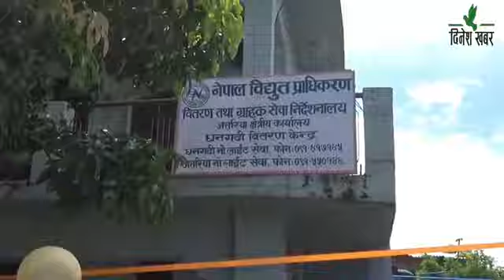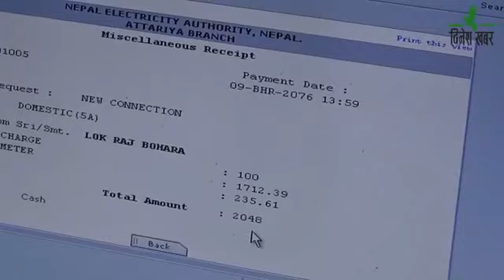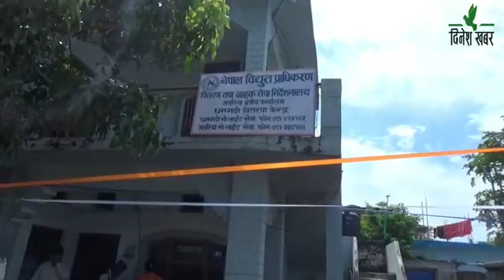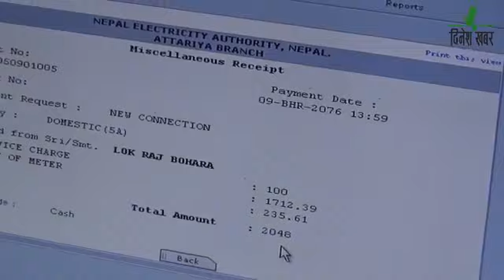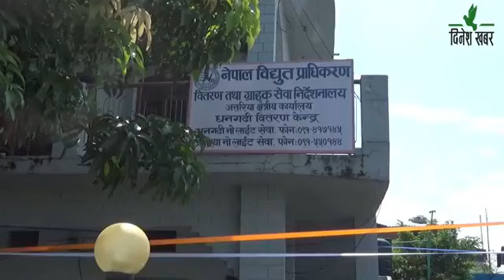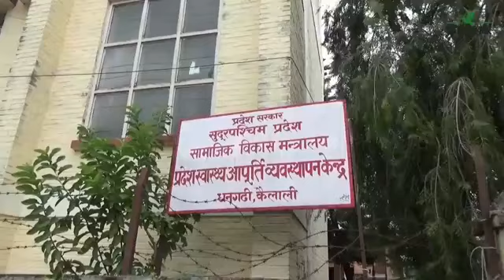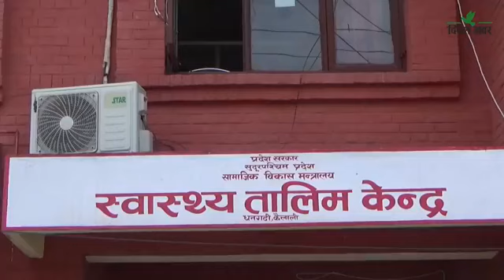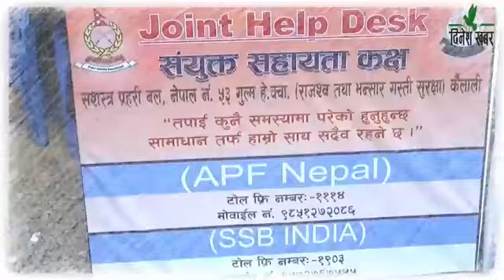दिनेश खबर :- बिन्दु चन्द,२०७६ असाेज ७